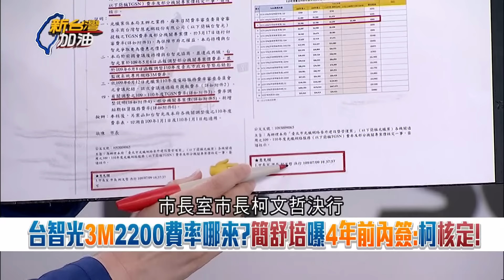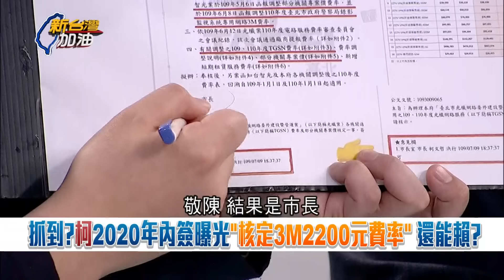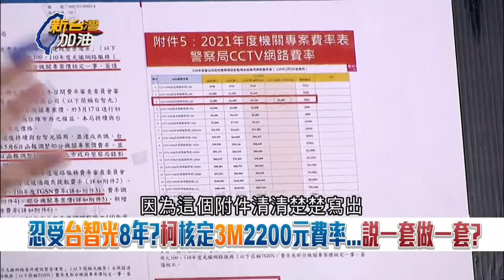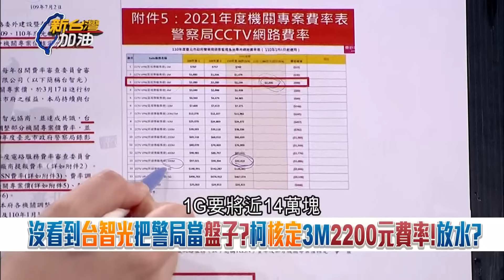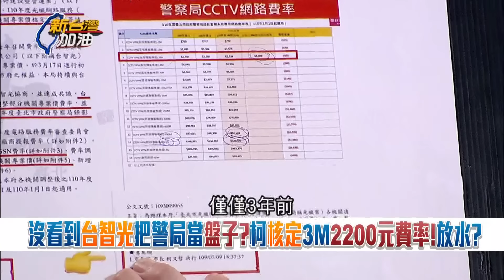說好的很討厭台智光呢? 民眾黨遭爆料2月曾與台智光餐敘! 于北辰談柯回應瞎扯"蔡英文"轉移焦點 大酸: 其實就是心不甘情不願承認了｜許貴雅 主持｜【新台灣加油 精彩】20240329｜三立新聞台